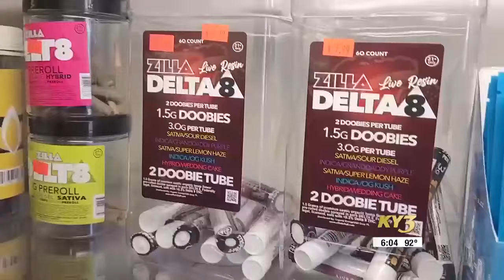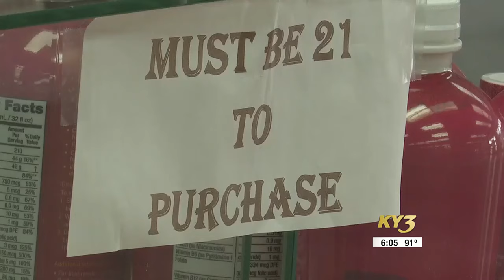Missouri Governor Parson bans sale of intoxicating hemp products through executive order